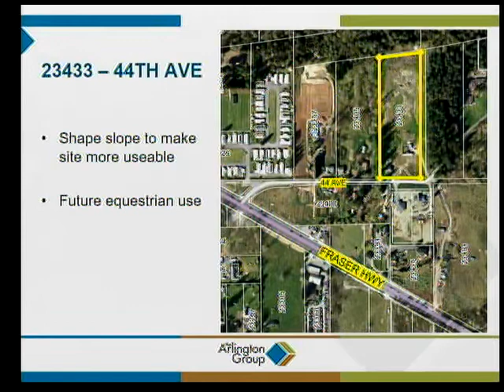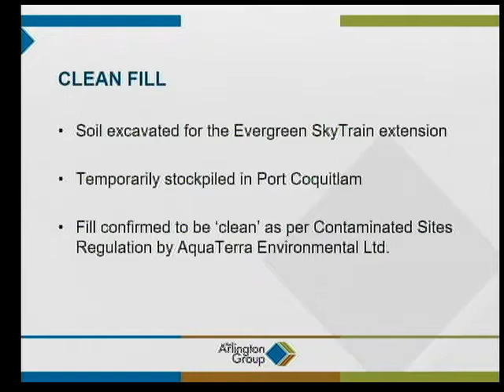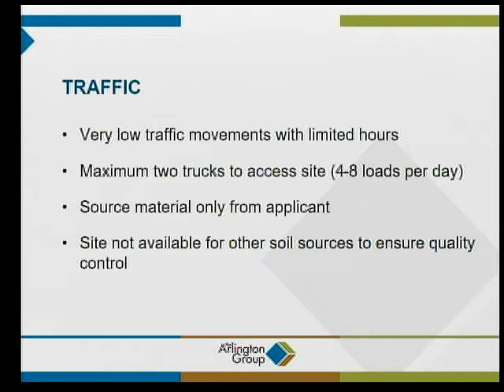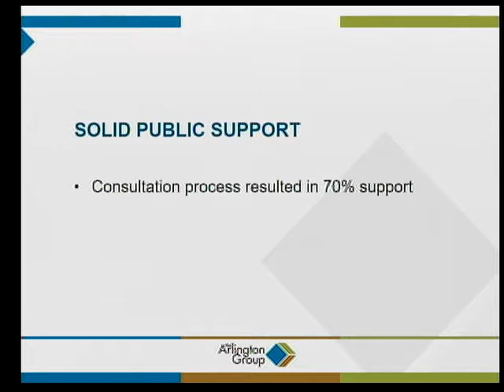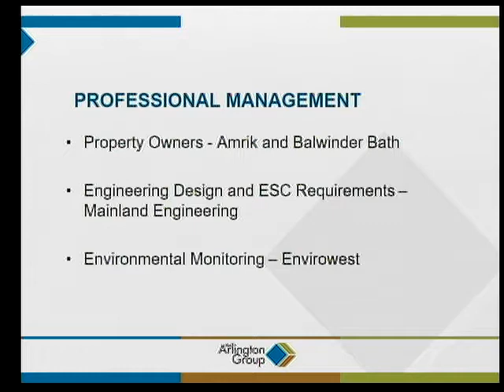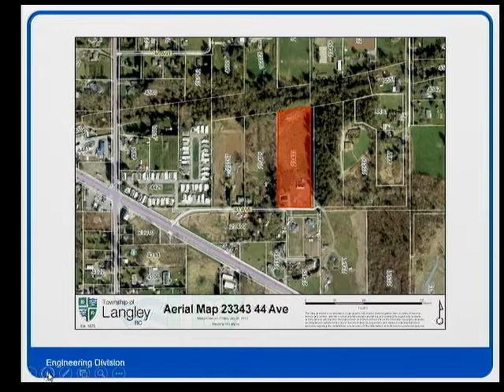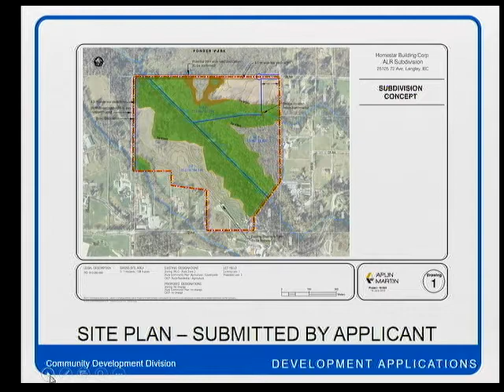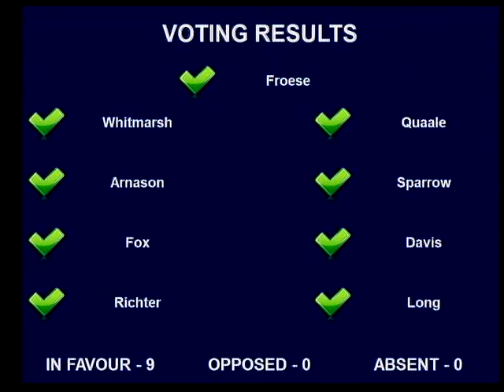2018-07-23 1:15 PM Regular Meeting of Council